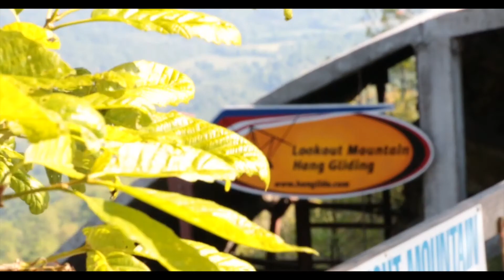Joy Holland Tandem Hang Gliding at LMFP